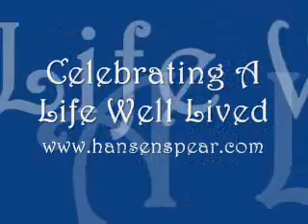Opal Borden Part 2